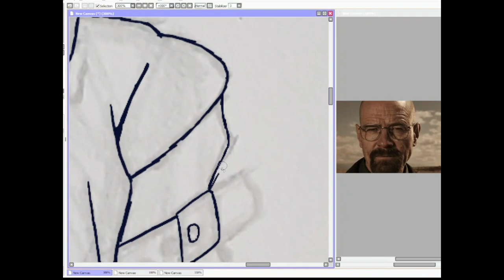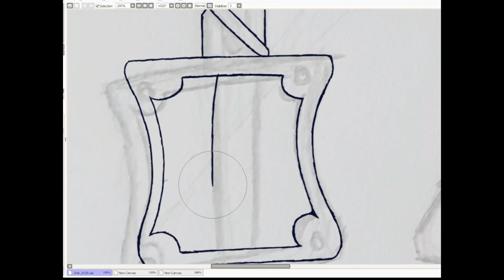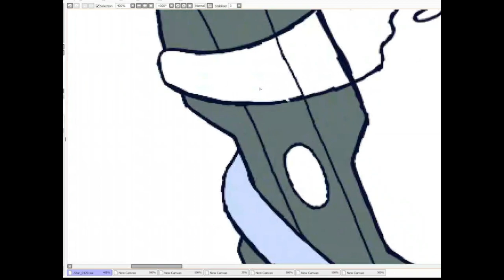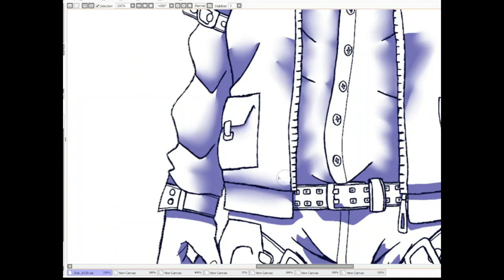[Speed paint] Breaking Bad x Kingdom Hearts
A dumb request that i went a bit too far with lol